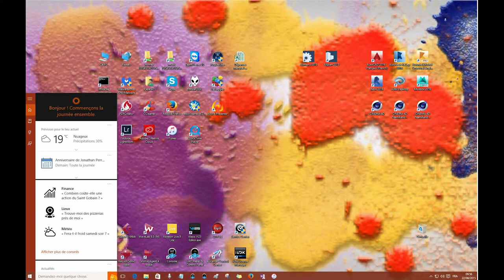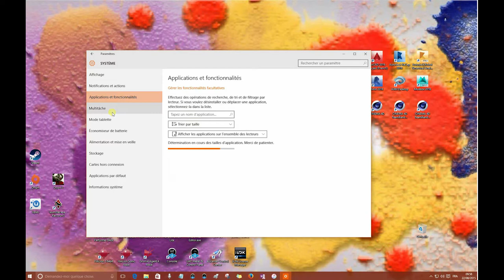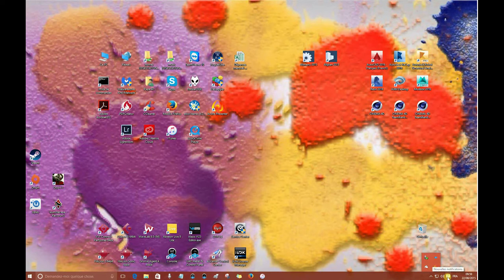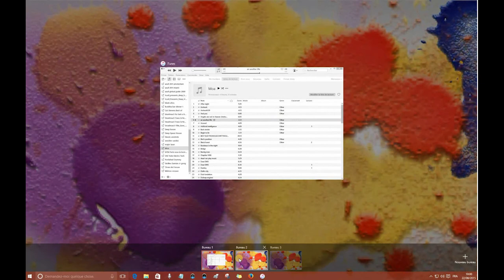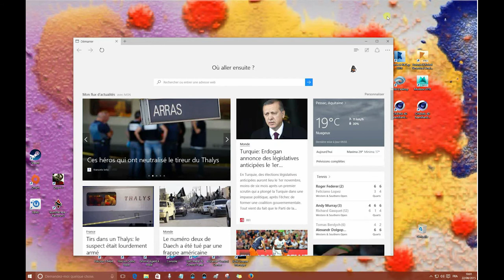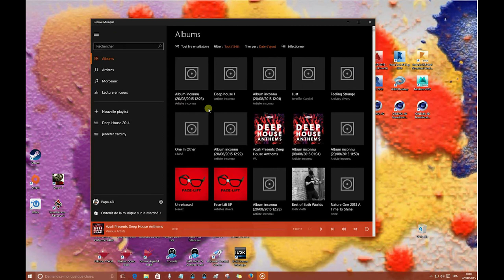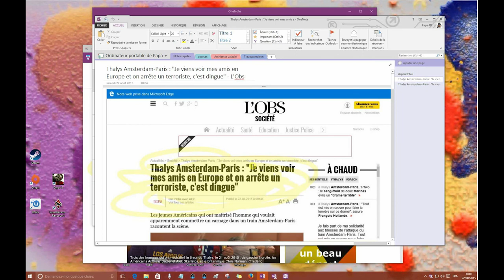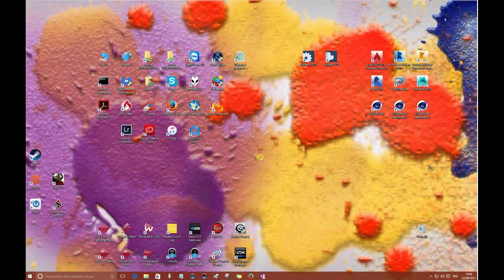Nouveau Windows 10 | Présentation et Test en Français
Windows 10 est arrivé! Voici une présentation de Windows 10 en français (fr). Review du Menu démarrer, Cortana, Edge, task view, xbox,... La version finale de Windows 10 est vraiment superbe !